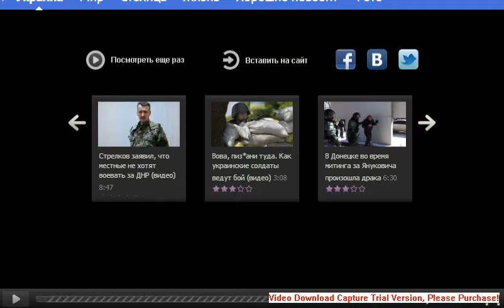UA POW Oleg Kuzminykh Олег Кузьминых Украинский военнопленный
22 января 2015 Кузьминых публично избивали в Донецке
January 22, 2015 Colonel Kuzminykh was delivered to Donetsk to be beaten by the mob